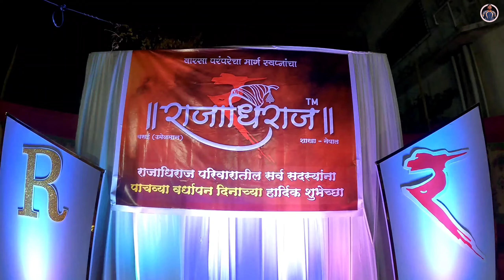राजाधिराज पथकाचा 5 वा वर्धापन दिन सोहळा l Vlog 67 l मुलांनी केली गेममध्ये धमाल मस्ती.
नमस्कार मित्रांनो,

तुम्हाला माहित असेल की आपला राजाधिराज ढोल ताशा पथक आहे त्याला 5 वर्ष पूर्ण झाली म्हणुन एक celebration ठेवलं आणि त्यात केलेली मुलांनी धमाल मस्ती ह्या vlog मध्ये दाखवलं आहे हे चालू असतानाच मी drone fly केलेला तर शूट करताना अंधारात नारळाचं झाड दिसलं नाही त्यात drone अडकून राहिला तो direct सकाळी काढला जर तुम्हाला विडिओ आवडली असेल तर लाईक करा, शेअर करा आणि कमेंट करा जर तुम्ही नवीन असाल तर subscribe करायला विसरू नका.